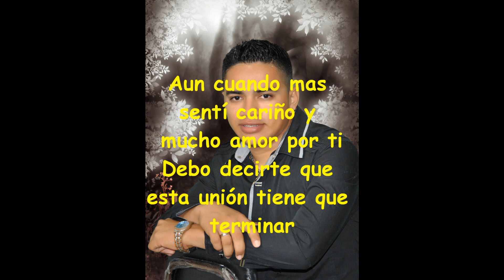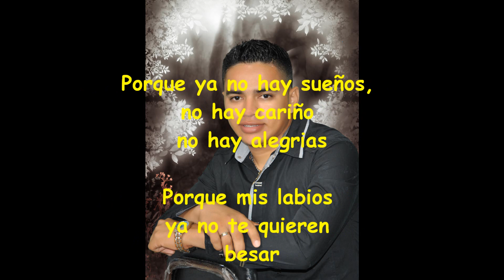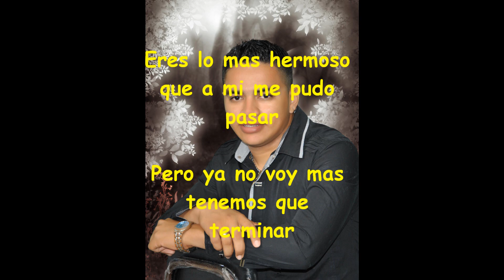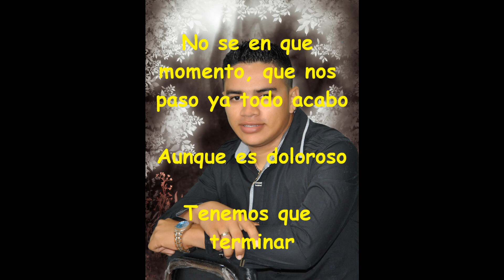TENEMOS QUE TERMINAR KARAOKE.